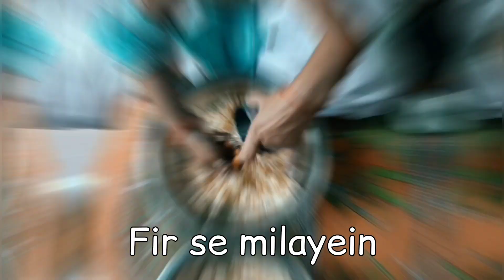Meetha Kesariya Samosa - Holi special | Annu's Kitchen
Credits:-
Chef- Anupam Trivedi
Edited by- Neha Trivedi
Social handles:-